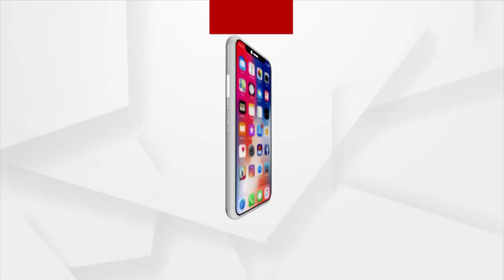ରାସ୍ତାରେ ଚାଲିଛି ନଦୀ ପାଣି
ରାସ୍ତାରେ ଚାଲିଛି ନଦୀ ପାଣି । ଗାଁ ଲୋକେ ଭୟଭୀତ । ସୁବର୍ଣ୍ଣରେଖାରେ ବଡ଼ ବନ୍ୟାକୁ ନେଇ ଚିନ୍ତା।